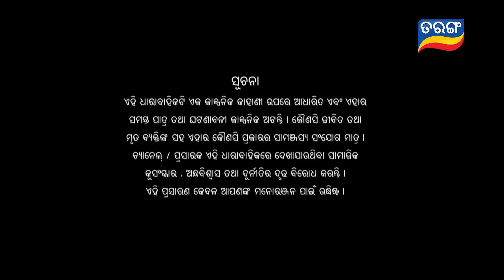Asha | Full Ep 56 | Odia Serial – TarangTV